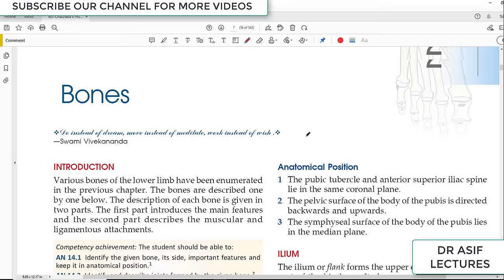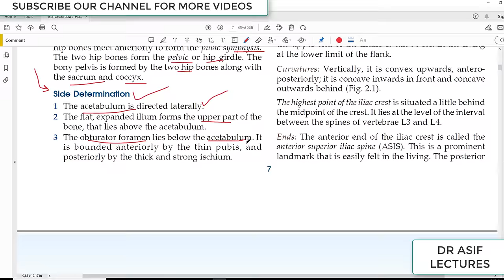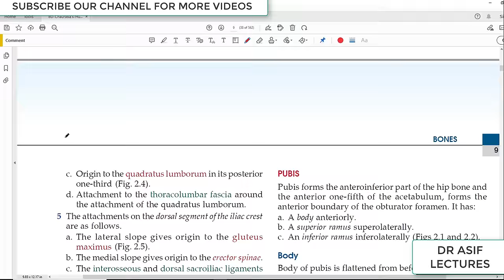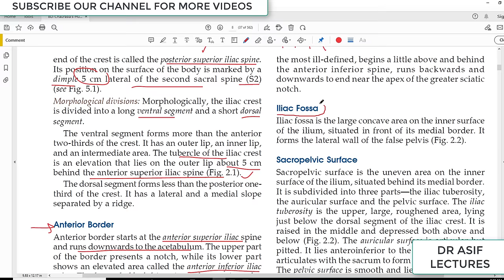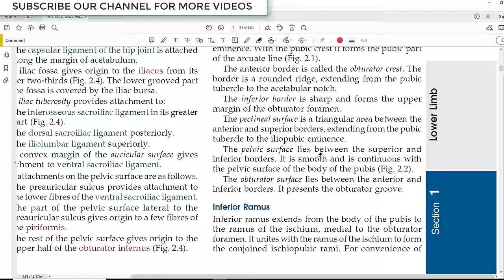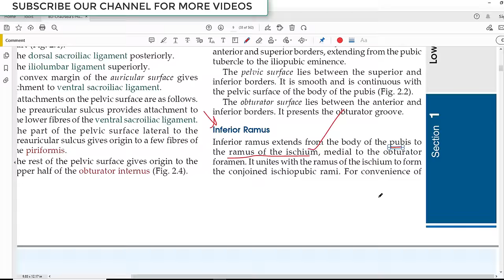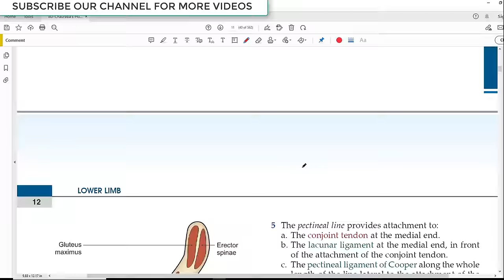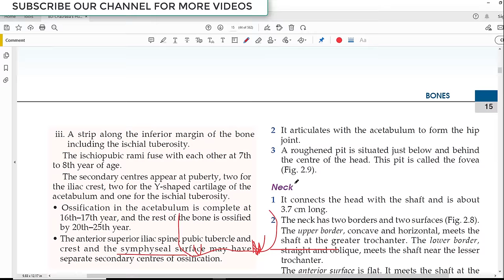Chp2 | Hip Bone | Ilium | Ischium | Pubis | Pelvic Girdle | Lower Limb | BD Chaurasia